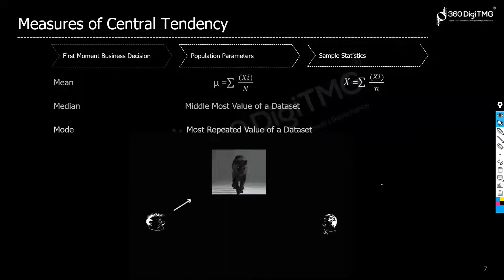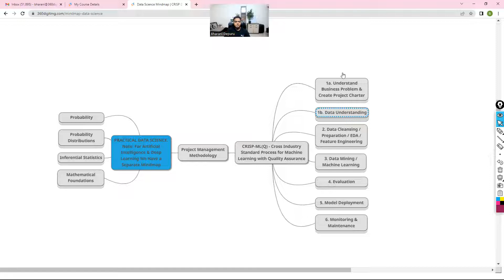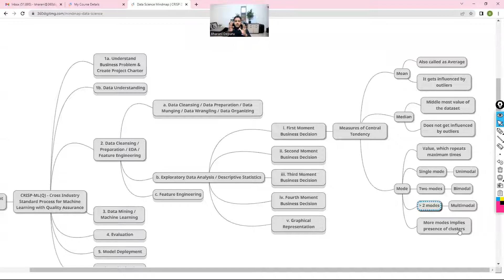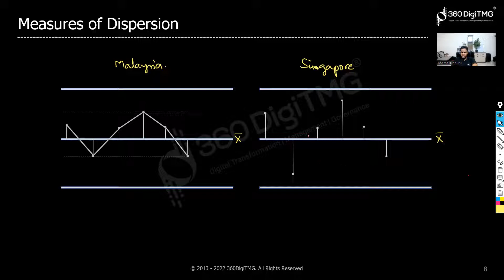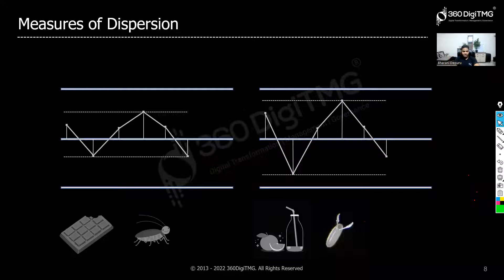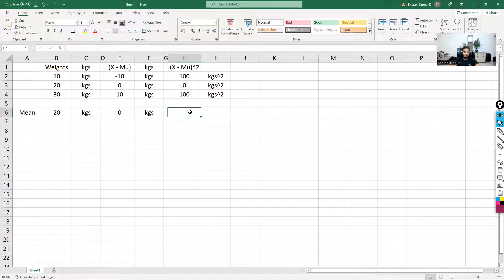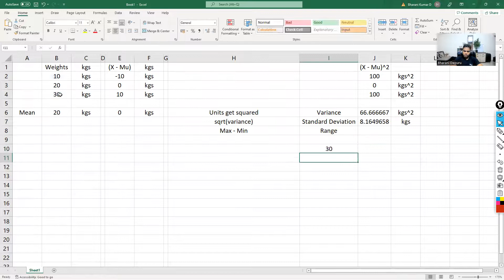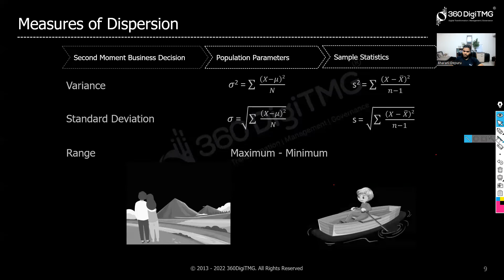Session - 9 | CRISP-ML(Q) - Data Preparation - Part 3 | Data Science Using Python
This video on the “Data Science using Python” playlist will help you understand a complete overview of stages of analytics, CRISP ML (Q), and data preparation in “Data Science by using Python”. The “Data preparation” technique is an essential skill for any Data Scientist or Machine Learning Engineer. So, with a blended learning approach at end of the course, you can learn Python for data science along with concepts like Inferential statistics, understanding the data type, etc.